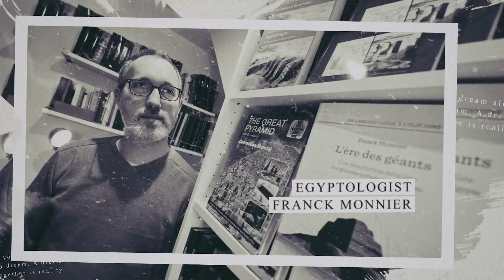An Archeologist reveals How the Pyramids Were ACTUALLY Built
Beneath Egypt’s golden sun, the pyramids of Giza rise like timeless guardians of a lost world. Officially described as monumental tombs for pharaohs, these structures were far more than stone and mortar — they were cosmic engines, designed to mirror the stars, preserve divine order, and guide a king’s soul into eternity.

From the sacred symbolism of the Benben stone and the perfect alignment with Orion’s Belt, to the latest discoveries of hidden chambers revealed by muon tomography, this documentary takes you deep into the spiritual, scientific, and architectural genius of the ancient Egyptians.

We’ll explore:
 • The sacred meaning of the pyramid’s design in Egyptian cosmology
 • How massive blocks were transported and assembled with unparalleled precision
 • The legends and modern discoveries of hidden chambers and mysterious voids
 • The role of pyramids as cosmic maps and symbols of eternal order
 • The human story of the skilled workers who shaped them
 • How modern technology — from AI reconstructions to satellite imagery — is rewriting our understanding

Guided by the insights of Egyptologist Franck Monnier, this journey blends ancient myth, cutting-edge science, and archaeological mystery to uncover the enduring legacy of the pyramids.

Are they simply the greatest tombs in history — or messages in stone, meant to speak across millennia?

🔍 For lovers of Ancient Egypt, mystery archaeology, and lost civilizations, this film is a journey into the very heart of eternity.